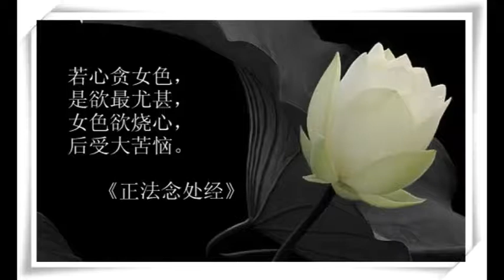誦《大乘離文字普光明藏經》讓我滿願，工作出奇順利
作者：佚名

誦《大乘離文字普光明藏經》讓我滿願，工作出奇順利 剛拿到提成，佛菩薩真慈悲啊。曾在佛前許願，如成功必寫出感應及隨喜200元助印經書，增加師兄們的信心。

我是在去年大概三月份知道《大乘離文字普光明藏經》，第一次誦此經時頭好痛（誦地藏經及其他經典不會頭痛），但那時業重福薄誦了一段時間放棄了。

直到去年11月看到愛為西蓮師兄朋友圈關於此經的感應分享，信心大增加入共修群。每天平均誦五部左右，週六日一般一二十部的速度。到12月28號正在考科四，突然接到前公司股東電話，請我去新公司上班。

考慮到一些原因我只答應做兼職（外貿工作），事情出奇的順利，聯繫以前的老客戶從洽談到客戶付款到我拿提成才三天時間。而且這個公司給出的條件非常好，最重要的是其他客戶也都在聯繫並且表示願意再跟我合作。如果順利這份兼職工作有10萬的收入。

這部佛經真是太不可思議了，我才念了400多部，佛菩薩就滿我所願。想著年後辭職去南山寺做義工沒有收入，要交房租及每個月規定的放生錢，內心不免還是有些擔心。現在可以毫無壓力的做我想做的事情。感恩十方三世一切諸佛菩薩。